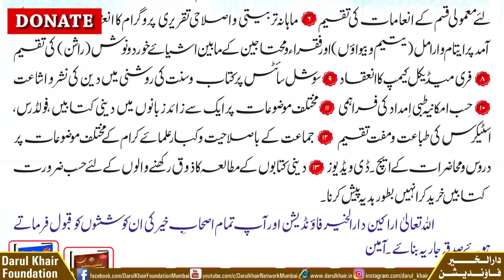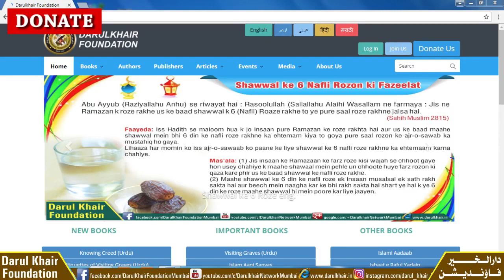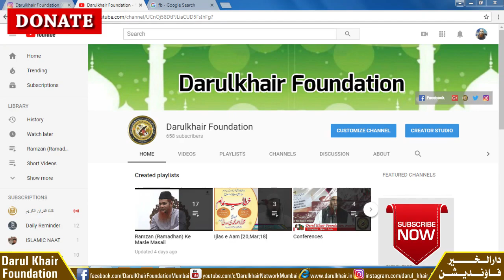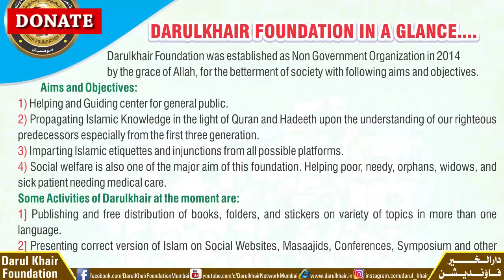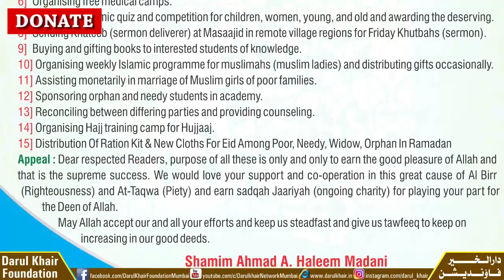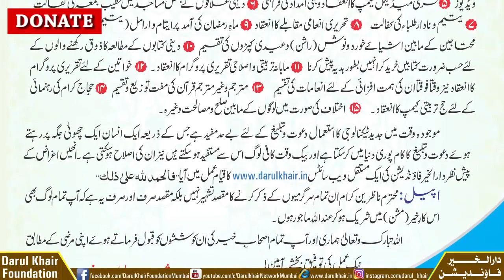INTRODUCTION OF DARULKHAIR FOUNDATION By Shaikh Shamim Ahmed Abdul Haleem Madani